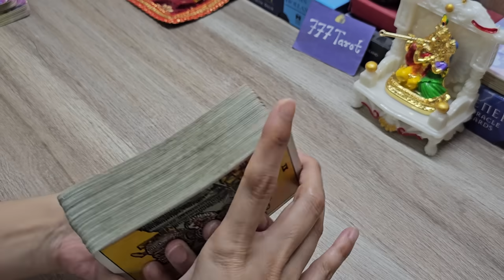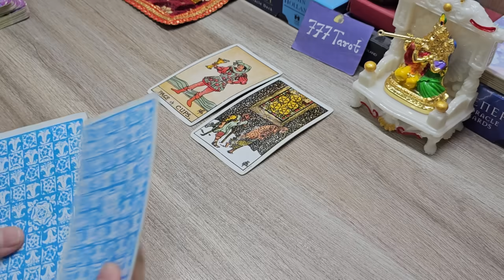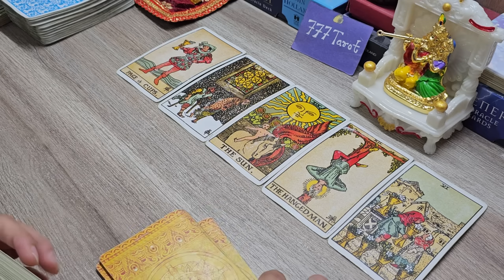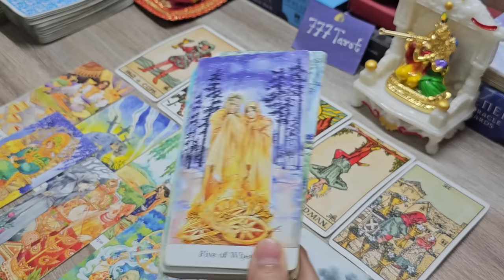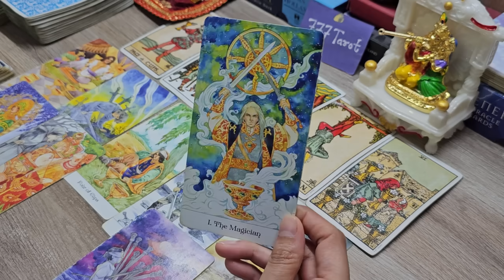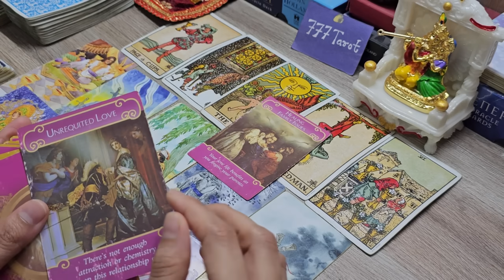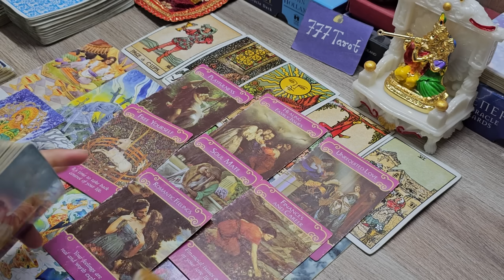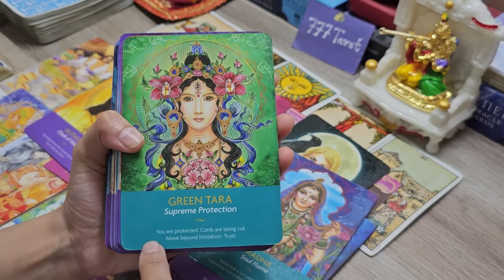What Is Coming Next In Your Love Life. God's Advice and Guidance for you 😇🙏🏻🩷 Timeless Reading